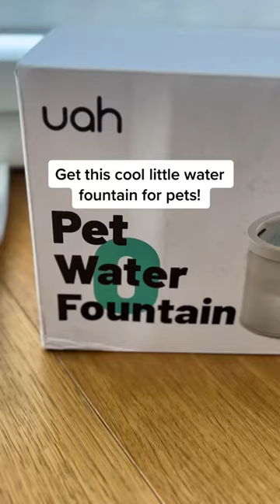uahpet Water Fountain!